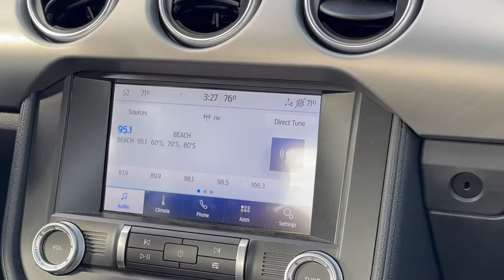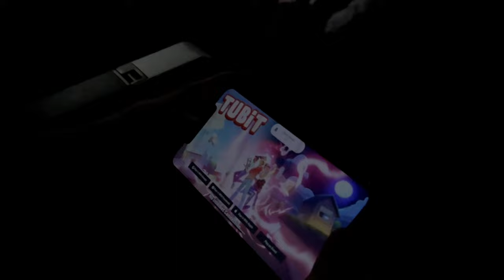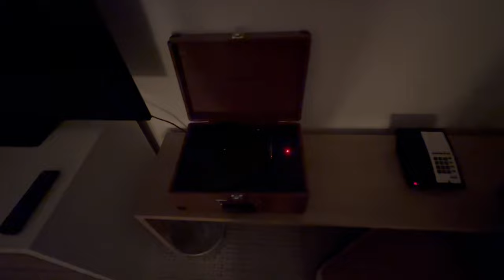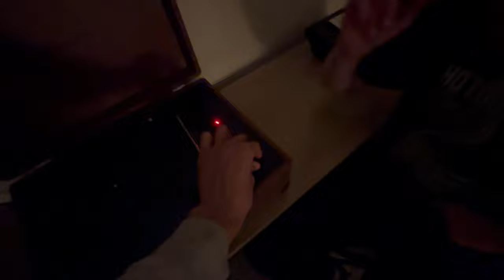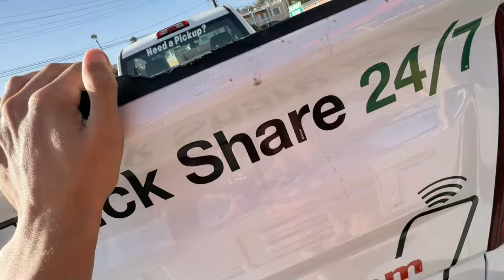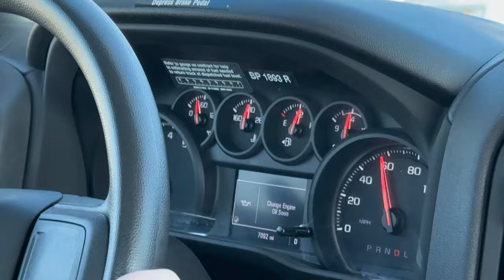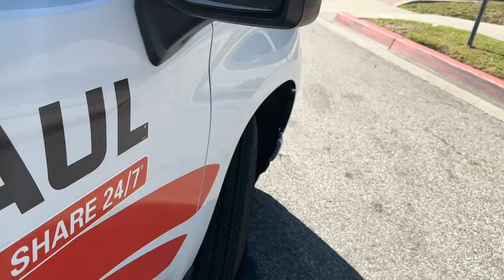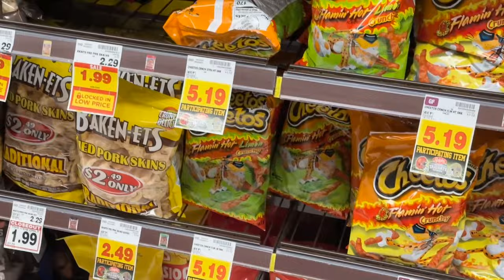Going to California... again...